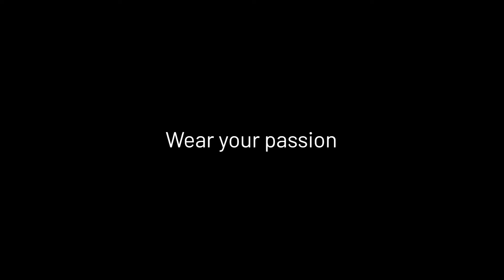King's Sport Visit Akuma Sports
Once you partner with us, we take the necessary steps to ensure our working relationship gets off to a great start.
We invite you over to visit the Akuma HQ to meet the team, see the production process and understand what we can offer you.
We were very excited to welcome Zak and the team from King's Sport They enjoyed a tour and were able to sit and develop further designs with a member of our design team.
Our AkumaFamily continues to grow with more Universities, Schools, Clubs and Teams joining us. We would love you to be a part of our journey. Visit akumasports.com to learn more.